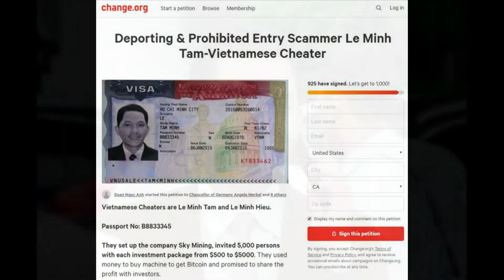VIETV TIN VIETNAM 05 AUG 2018